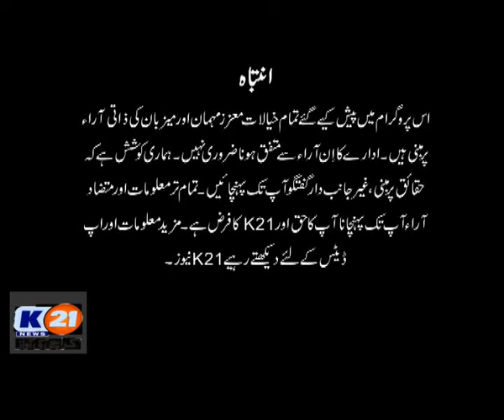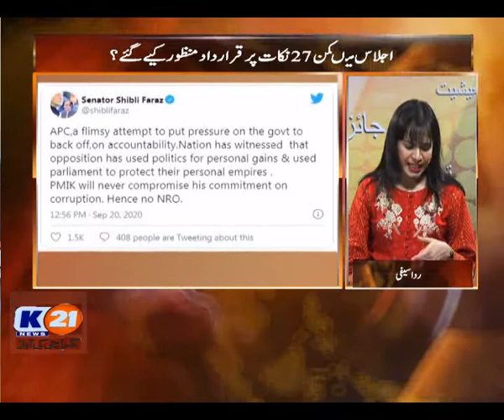K21 News | Newsline with Rida Saifee | 21-Sep-2020 | Monday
21-Sep-2020
Monday
Rida's Wardrobe: Laibaz clothing
Dewan Sachal, MPA,  PTI
Barrister Hallar Wassan, PPP
Fahad Shafiq, PML-N
Haris Nawaz Brigadier (Retd)